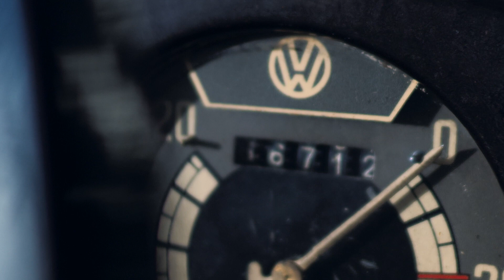Autovisie TV: 70 jaar Volkswagen Kever in Nederland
Exact 70 jaar geleden rolden de eerste door Ben Pon geïmporteerde Volkswagens Nederland binnen. Zes Kevers. Aan de hand van één van deze Kevers neemt Autovisie-redacteur Werner Budding een duik in de geschiedenis van Pon, en van de Volkswagen Kever in Nederland.